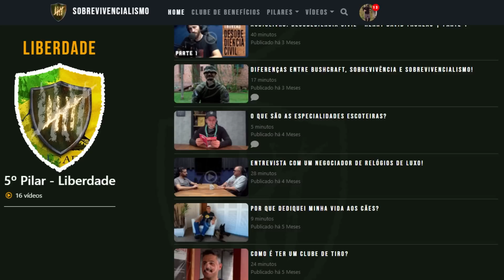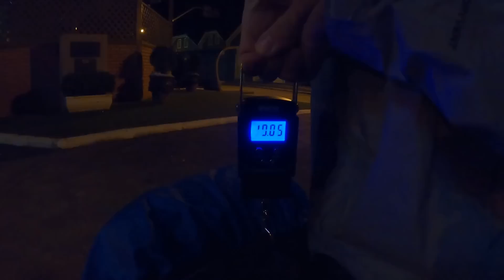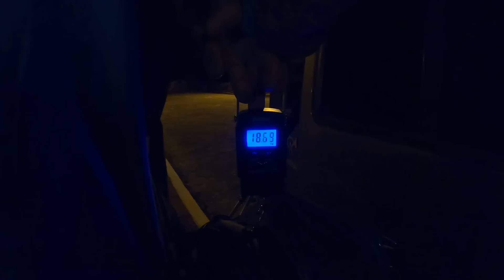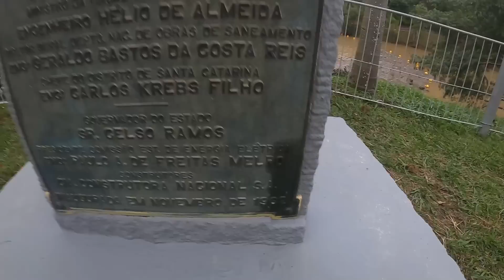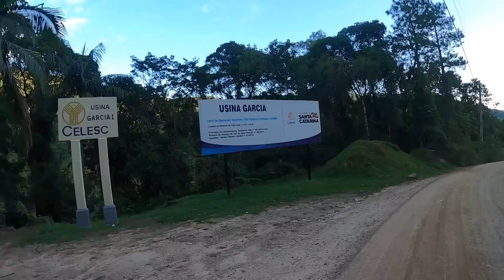30km caminhando com 18kg nas costas... AGORA VAI!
Hoje é dia de fazer bonito! No último treino nós estávamos sugados e não conseguimos realizar a meta... Agora é hora de caprichar!